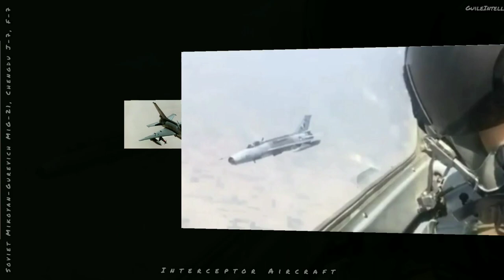F-7, Chengdu J-7, Mikoyan-Gurevich MiG-21, F-7P, F-7PG, F-7B, F-7M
The Chengdu J-7 (Chinese: 歼-7; third generation export version F-7; NATO reporting name: Fishcan) is a People's Republic of China license-built version of the Soviet Mikoyan-Gurevich MiG-21. Though production ceased in 2013, it continues to serve, mostly as an interceptor, in several air forces, including the People's Liberation Army Air Force.
In the 1950s and early 1960s, the Soviet Union shared most of its conventional weapons technology with the People's Republic of China. The famous MiG-21, powered by a single engine and designed on a simple airframe, was inexpensive but fast, suiting the strategy of forming large groups of 'people's fighters' to overcome the technological advantages of Western aircraft. However, the Sino-Soviet split abruptly ended the initial cooperation, and from July 28 to September 1, 1960, the Soviet Union withdrew its advisers from China, resulting in the project being stopped in China.
Soviet Premier Nikita Khrushchev unexpectedly wrote to Mao Zedong in February, 1962, to inform Mao that the Soviet Union was willing to transfer MiG-21 technology to China, and he asked the Chinese to send their representatives to the Soviet Union as soon as possible to discuss the details. The Chinese viewed this offer as a Soviet gesture to make peace, and they were understandably suspicious, but they were nonetheless eager to take up the Soviet offer for an aircraft deal. A delegation headed by General Liu Yalou, the commander-in-chief of the People's Liberation Army Air Force (PLAAF) and himself a Soviet military academy graduate, was dispatched to Moscow immediately, and the Chinese delegation was given three days to visit the production facility of the MiG-21, which was previously off-limits to foreigners. The authorization for this visit was personally given by Nikita Khrushchev, and on March 30, 1962, the technology transfer deal was signed. However, given the political situation and the relationship between the two countries, the Chinese were not optimistic about gaining the technology, and thus they were prepared for reverse engineering.
Russian sources state that several complete examples of the MiG-21 were sent to China, flown by Soviet pilots, and China also received MiG-21Fs in kits, along with parts and technical documents. Just as the Chinese had expected, however, when the Soviets delivered the kits, parts and documents to Shenyang Aircraft Factory five months after the deal was signed, the Chinese discovered that the technical documents provided by the Soviets were incomplete and that some of the parts could not be used.
China set about to reverse-engineer the aircraft for local production, and in doing so, they succeeded in solving 249 major problems and reproducing eight major technical documents that were not provided by the Soviet Union. One of the major flaws was with the Hydraulics systems, which grounded up to 70% of aircraft in some squadrons until the systems were upgraded. Another major upgrade was modifications to the fuel storage to make the aircraft more stable. The MiG-21 carries most of its fuel in the forward fuselage, causing the center of gravity to shift and become unstable after about 45 minutes of operation. The J-7 has redesigned fuel tanks and significantly larger drop tanks in order to maintain a more stable center of gravity, and therefore better Longitudinal static stability. The cockpit was also revised to replace the Soviet ejection seat, which was found to be unacceptable. The forward opening canopy was replaced by a standard canopy hinged to the rear and jettisoned before the seat ejected. Otherwise, the re-engineering effort was largely successful, as the Chinese-built J-7 aircraft showed only minor differences in design and performance from the original Soviet MiG-21.
In 1987 the J-7E was released, having a greatly improved wing, among other improvements. Many of the electronic components were British in origin, such as the gun sight and the multi purpose display. The aircraft is capable of using PL-8/Python 3 missiles with both the helmet mounted sight or the radar fire control, but the two are not connected. The pilot may use only one system at a time.